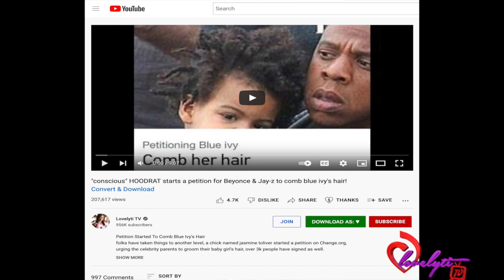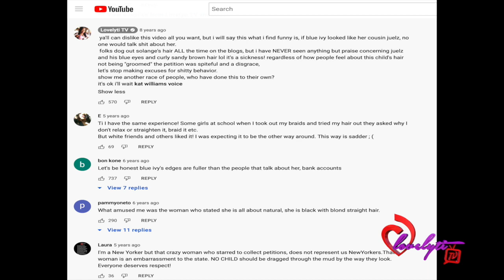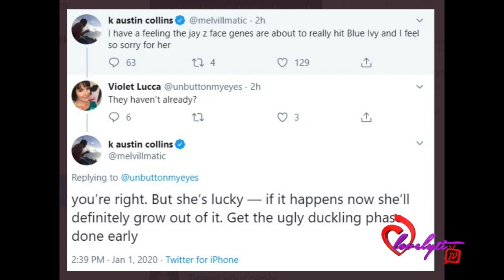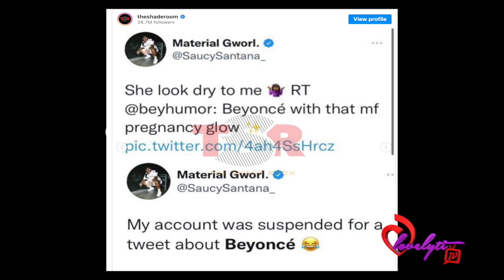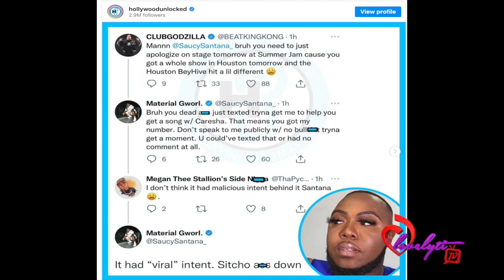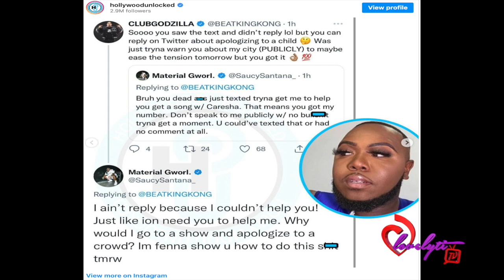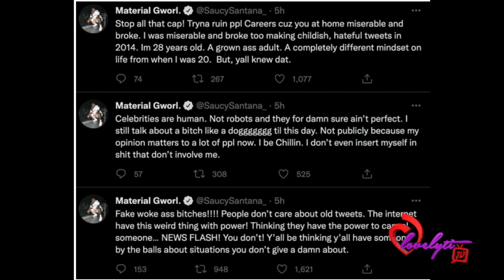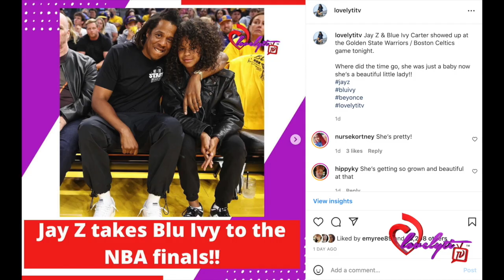Saucy Santana REFUSES to apologize claims the Beyhive is trying to"ruin" him over Beyoncé & Blue Ivy